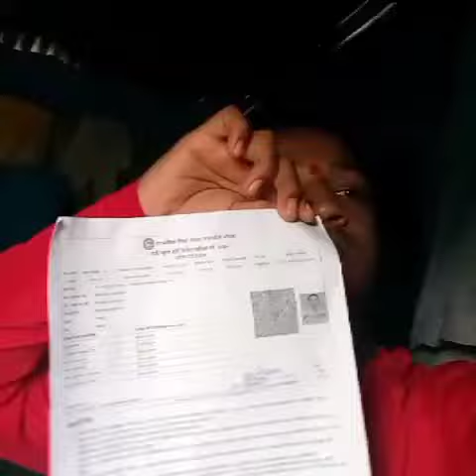अब मैं नहीं करूंगा YouTube में काम 🥺🙏🥺😭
.. fast volk
first vlok ladki
first vlok kamataHow to change Sky in Unreal engine (in 4 minutes)

Quick tutorial on how to change sky in Unreal Engine 4 or 5.
UE4 sky tutorial.
UE5 sky tutorial.

00:00 Intro
00:14 Add Good sky to your project
00:58 Customize sky
03:41 Outro